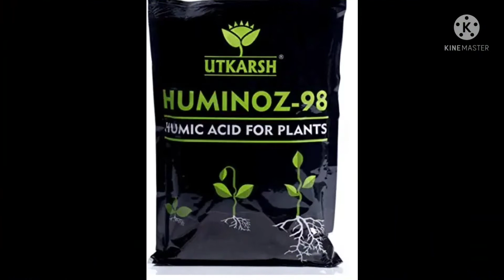गेहूं में दूसरी सिंचाई का सही समय। जानिए गेहूं के दूसरी सिंचाई में कोनसा खाद डाले।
गेहूं में दूसरी सिंचाई का सही समय। जानिए गेहूं के दूसरी सिंचाई में कोनसा खाद डाले। ‎@Nitin DeoL

1 गेहूं में दूसरा खाद कब डाले
2 गेहूं में दूसरी सिंचाई कब करे
3 गेहूं की दूसरी सिंचाई में कोन कोन सी खाद डाले
4 गेहूं में कल्ले कैसे बड़ाए
5 गेहूं में कम कल्ले बनने का कारण
6 गेहूं की खेती
7 गेहूं की खेती के लिए सही खाद कोनसा है
8 gehu me Dusri bar Kon Kon Si khad dale
9 gehu me Dusri khad kab dale
10 gehu me Dusri sinchai kab kare
11 gehu me kalle kayse badaye
12 gehu me Kam kalle banne ka Karan
13 gehu. Ki dusri sinchai me Kon Kon Si khad dale
14 gehu Ki kheti ke liye Sahi khad Kya Hai
15 pranav Krishi kendra